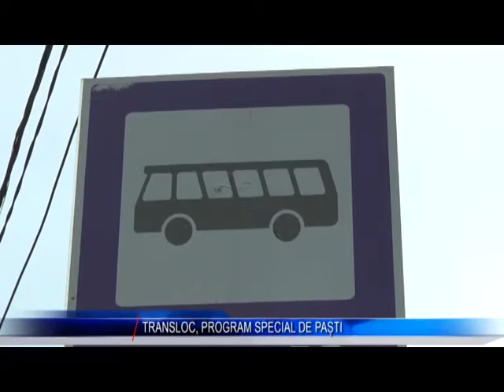TRANSLOC PROGRAM SPECIAL DE PASTI